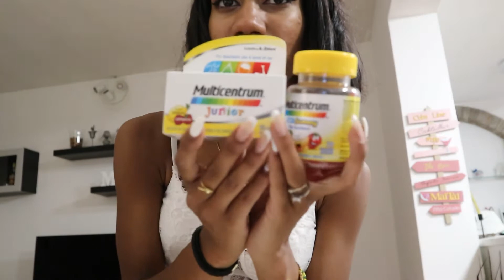SHOPPING ULTIME COMPERE PER LA VACANZA A CUBA! (Ultima settimana in Italia!! )